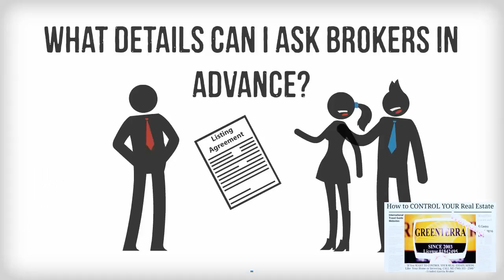What Can I Ask Brokers